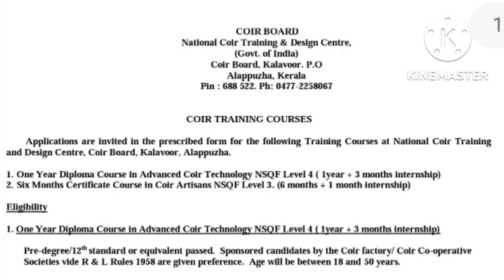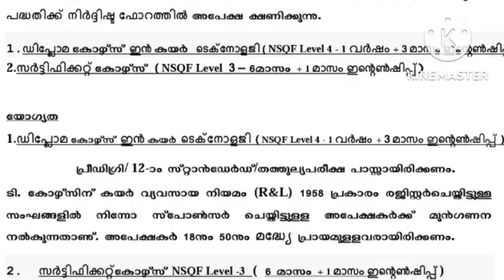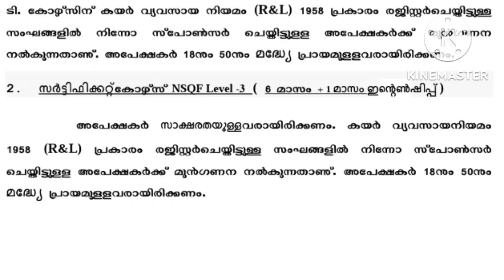Coir Board Notification 2022 / Coir Board Alapuzha Recruitment Malayalam details